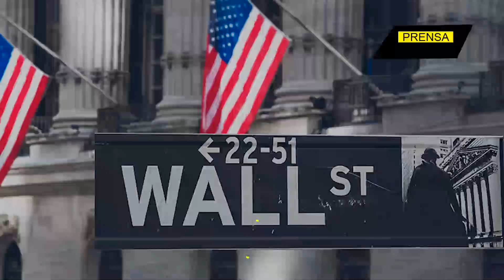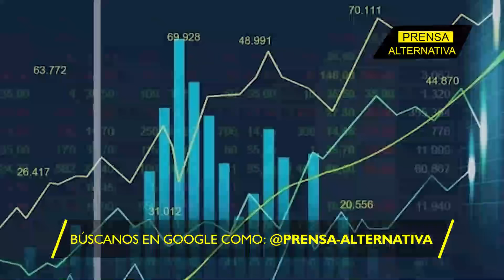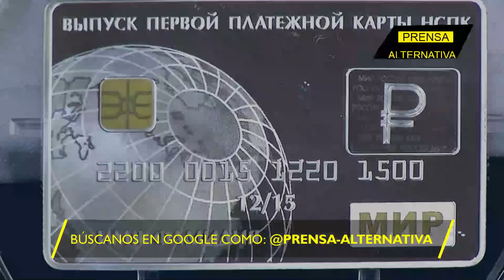La deuda de EEUU le reventará a Biden en las elecciones!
La deuda pública de Estados unidos ya roza el 125% del PIB y aumenta en 1000 billones de dólares cada 100 días sin que nadie encuentre una solución a un problema que comenzó con la revolución neocon de los 80 dirigida por Reagan y Thatcher y que en 4 décadas ha aumentado la deuda pública del 34% de 1981 a la cifra estratosférica actual, cuando se suponía que las políticas neoliberales conseguirían todo lo contrario y constando así el absoluto fracaso del neoliberalismo.

Director General: Juan José del Castillo - El Jota
Jefe de Prensa: Enzo Anchante REV100001JP01
Jefe de Redacción: Fabrizzio Torres REV10001JR
Redactor: David Villar

Org
REV05JR1
L02
E07
jul2024PA

Info0
Pr1
RA1007
Loc2
Edt7